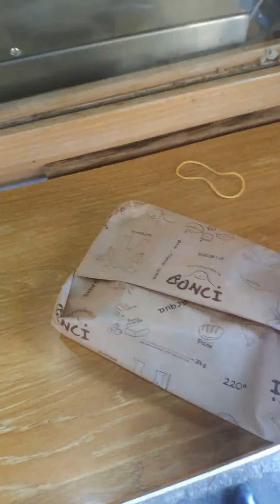Pizza e mortazza al panificio di @bonci_gabriele 🔝😋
Al panificio di @bonci_gabriele è possibile gustare tutti i prodotti da forno, realizzati con materie prime selezionate secondo la sua filosofia! 🌾🌄
Un'ampia scelta di pane, dolci, biscotti, cornetti, pizza e pizzette, una difficile scelta tra dolce e salato! 🥖🥐🍕
Ma come si fa a non prendere la classica pizza e mortazza romana? 🔝